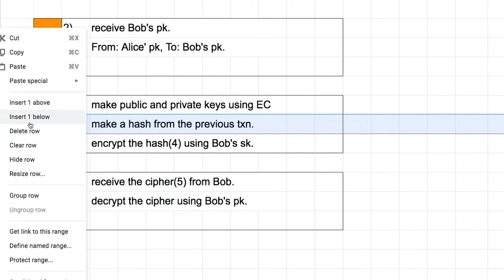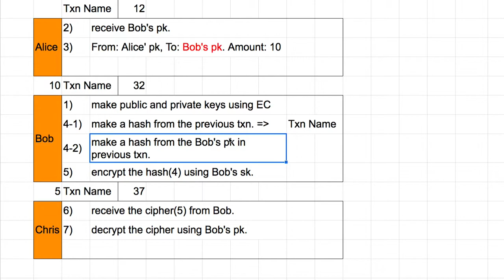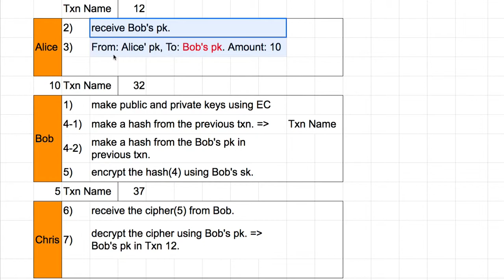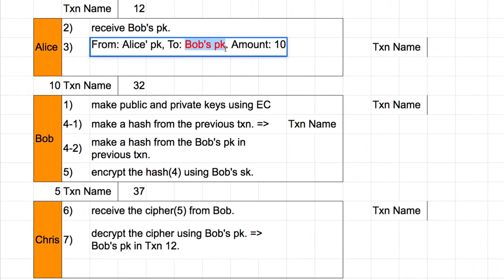Crypto 018 - Two different hashes in a Blockchain Transaction